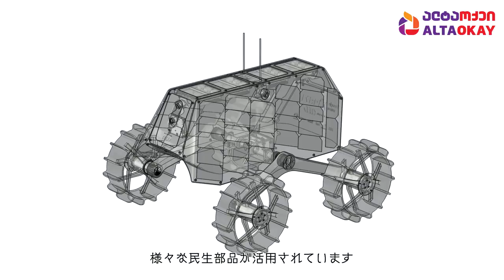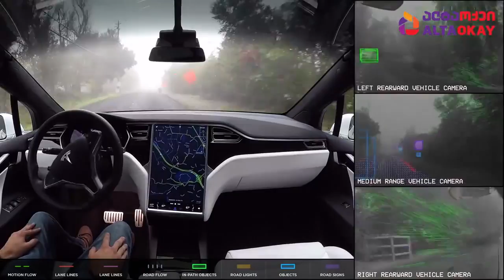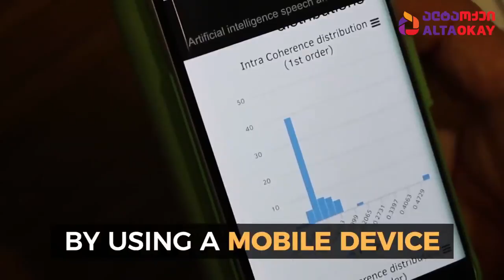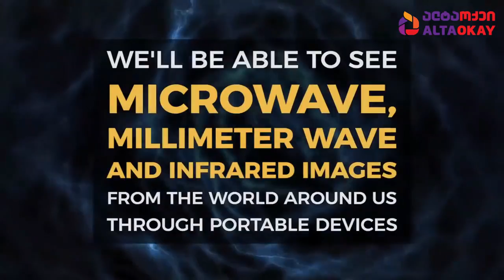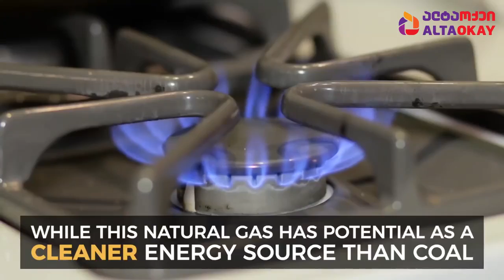ციფრული დაიჯესტი ALTAOKAY-სგან (სეზონი 4 - ეპიზოდი 18)